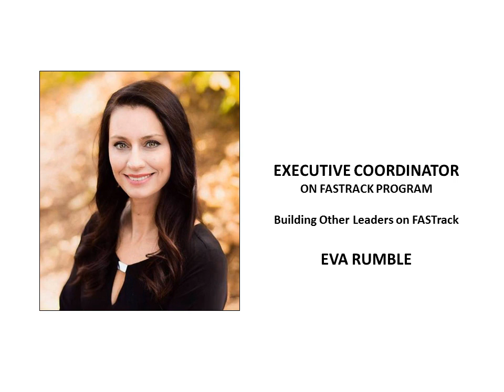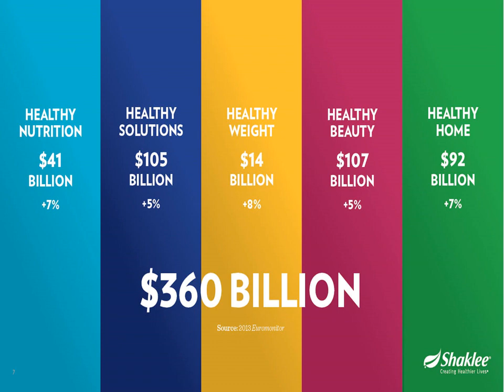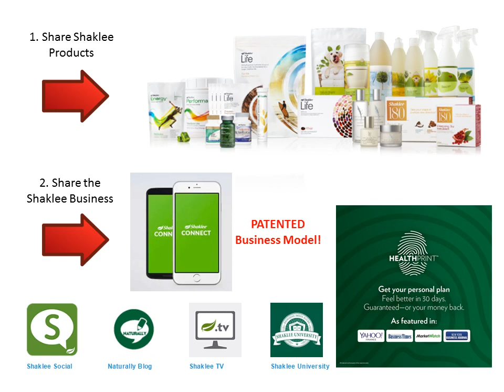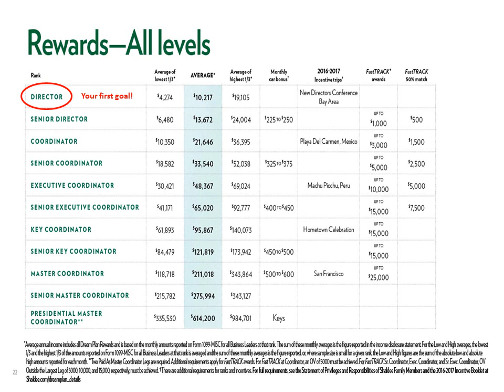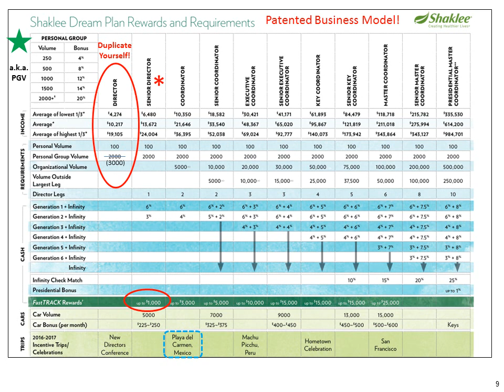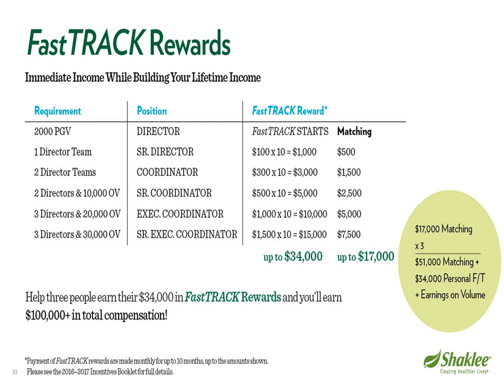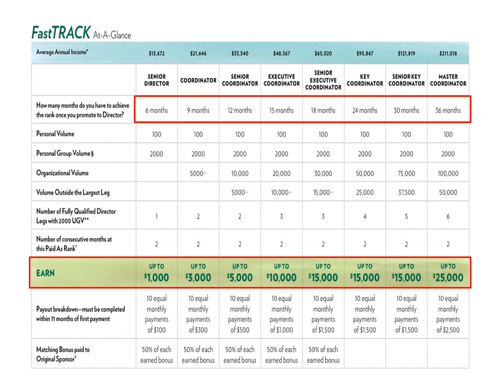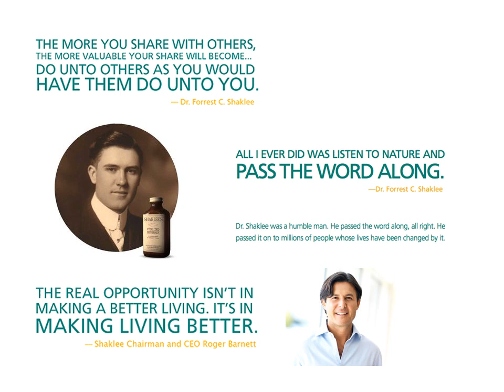Eva Rumble - Fastrack Dream Plan - 9 19 2016